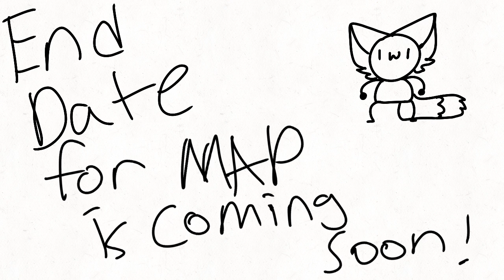END DATE FOR MAP IS COMING SOON!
Try and get your map parts finished cause I don’t want this map being canceled! Just a heads up!